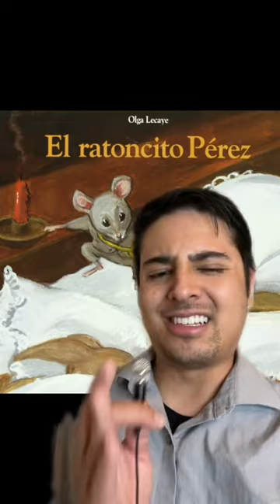Rise of the Guardians Sequel